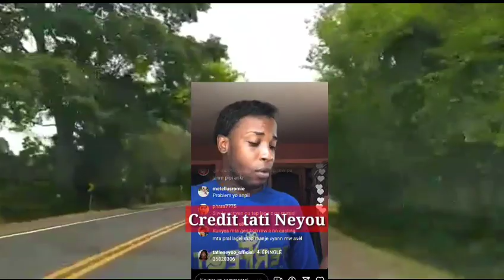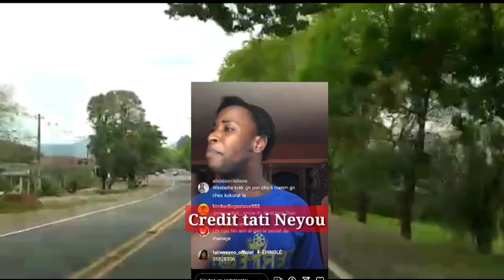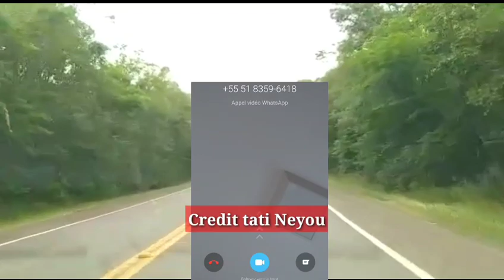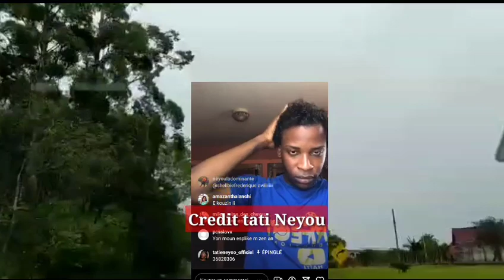Tati Nayou vin lage voice Milova d'il jeté pitit Dahicha fete tou zen an melanje 🤔 konpa vin Domi hm